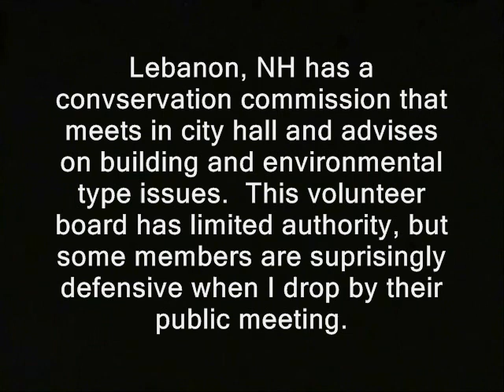Surprisingly defensive behavior at Lebanon's conservation commission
' Lebanon, NH has a conservation commission that meets in city hall and advises on building and environmental type issues.  This volunteer board has limited authority, but some members are surprisingly defensive when I drop by their public meeting. '

and released into... the public domain. Generally if I shot it "RidleyReport.com" or "YouTube.com/WinWinParty" will appear at the bottom.  Anything...which has that super or was obviously shot by me, is public domain.

defense video cops, police libertarianism voluntaryism voluntaryists edward snowden, ron paul, rand paul government, anarchism anarchists , feds nh freedom liberation successful resistance movements. dave ridley report right to record hand over camera don't film here stop filming type stuff except not exactly. free state project new hampshire julian assange, politics republicans democrats authoritarians. activism libertarians wiretapping fleeing the light like cockroaches busybodies ridleyreport indie reporters journalists journalism ben swann full disclosure creative commons license hunter s. thompson video free to use videographers. first amendment free speech flee stonewalling transparency freedom of the press the press media atlas shrugged lebanon new hampshire conservation commission commissioners susan almy
defensive, lebanon, conservation, commmission, environmentalists, agenda 21, environmentalism, new hampshire, wakos
agenda 21 sustainable smart growth enviornmentalism environmentalist wackos green energy restrictions development prevention parks beautification projects galt's gulch in real life officers federal reserve  public domain footage gonzo journalism bennie hill benny.